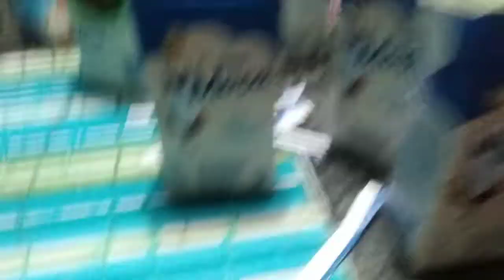Formatura#farmacia#decorei fiz bolo decorado no tema#farmacia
Oi gente💁😍

Compartilhando mas esse vídeo

sobre á formatura
decorei o espaço
fiz o bolo decorado no tema

então ✅pega dica

beijoooo no coração Deus abençoe ,bom tê você aqui
se- inscreva
curta